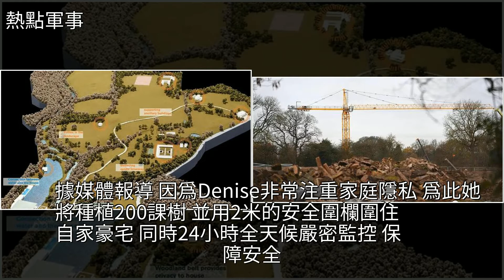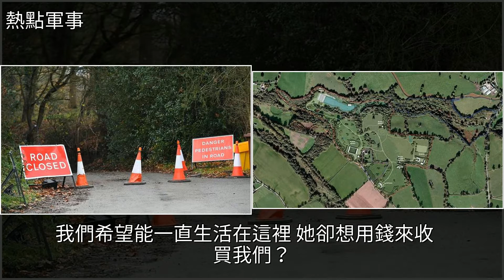年薪3億英鎊英國女富翁，花9千萬鎊給自己打造個52英畝的豪宅！，[熱點軍事]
年薪3億英鎊英國女富翁，花9千萬鎊給自己打造個52英畝的豪宅！ [熱點軍事]英國,斯托克城,外匯,建築,大學年薪3億英鎊英國女富翁，花9千萬鎊給自己打造個52英畝的豪宅！ [熱點軍事]英國 斯托克城 外匯 建築 大學